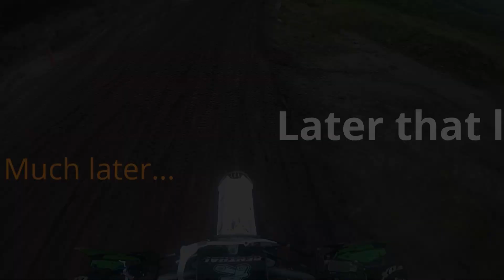Doune Motocross Track, Cameron on his KXF 250, some epic crashes!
Cameron running some laps at Doune Motocross track. His first every time on a proper track... what a track to start out on!

He certainly sent it!!